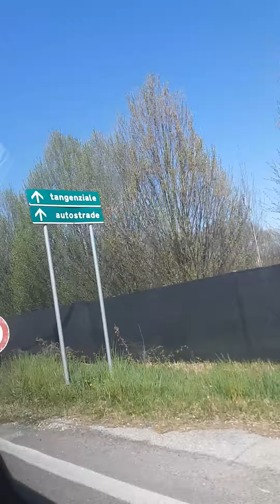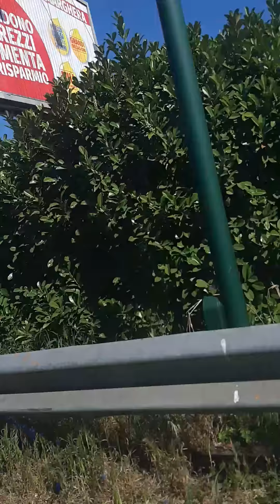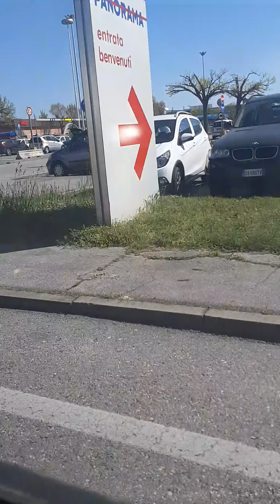Jasmin Vlogs Italy first video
Fast time